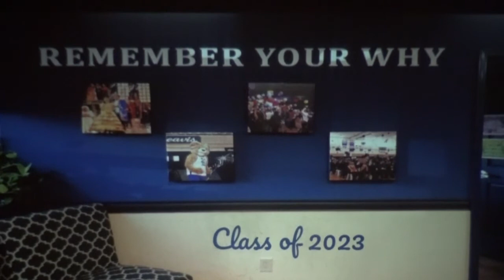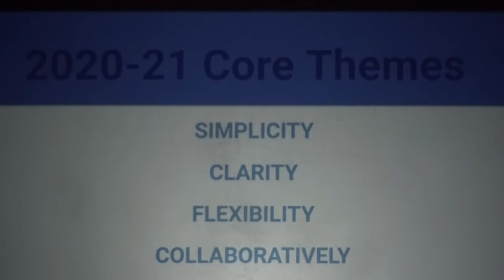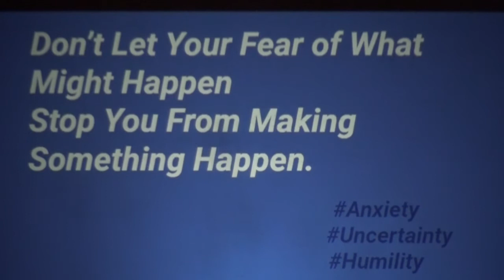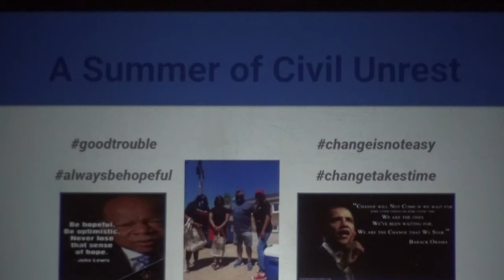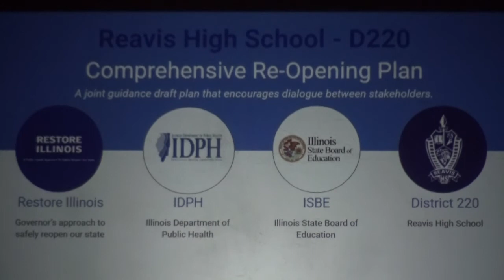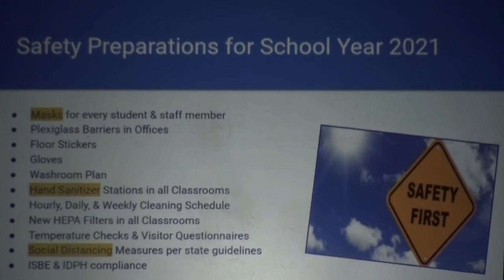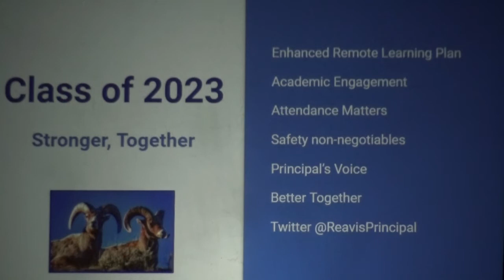Presentation Welcome Class of 2023!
Principal Schultz welcomes back the Class of 2023 to Reavis High School for the 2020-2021 school year. Core themes for the district are simplicity, clarity, flexibility, and collaboratively.

Safety preparations as well as additional information on the school year are discussed.